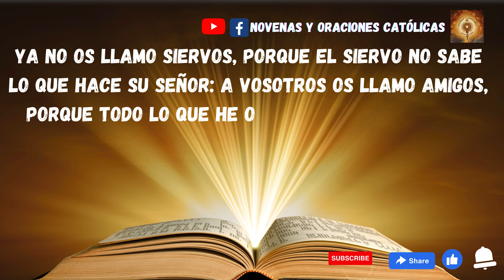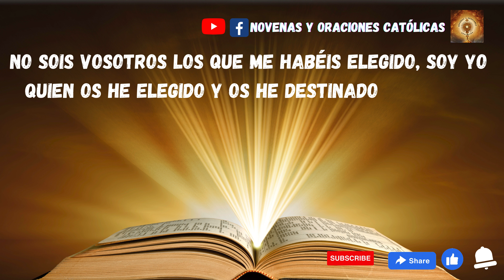Lectura del Santo Evangelio hoy 14 Mayo 2024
En aquel tiempo, dijo Jesús a sus discípulos:
«Como el Padre me ha amado, así os he amado yo; permaneced en mi amor.
Si guardáis mis mandamientos, permaneceréis en mi amor; lo mismo que yo he guardado los mandamientos de mi Padre y permanezco en su amor.
Os he hablado de esto para que mi alegría esté en vosotros, y vuestra alegría llegue a plenitud. Este es mi mandamiento:
que os améis unos a otros como yo os he amado.
Nadie tiene amor más grande que el que da la vida por sus amigos. Vosotros sois mis amigos si hacéis lo que yo os mando.
Ya no os llamo siervos, porque el siervo no sabe lo que hace su señor: a vosotros os llamo amigos, porque todo lo que he oído a mi Padre os lo he dado a conocer.
No sois vosotros los que me habéis elegido, soy yo quien os he elegido y os he destinado para que vayáis y deis fruto, y vuestro fruto permanezca.
De modo que lo que pidáis al Padre en mi nombre os lo dé. Esto os mando: que os améis unos a otros».